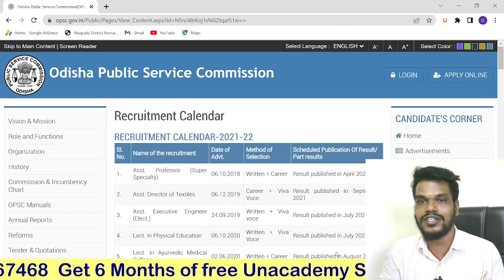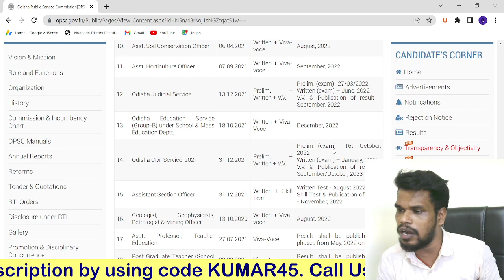ଆସିଗଲା OPSC EXAM DATE | OPSC EXAM DATE 2022 | ODISHA CIVIL SERVICE EXAM 2022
❗️୨୯ ଜୁଲାଇ ପର୍ଯ୍ୟନ୍ତ ୨୦% ରିହାତି ଏବଂ ମାଗଣା Subscription Extension ପ୍ରାପ୍ତ କରନ୍ତୁ |❗️
Plus Subscription ଉପରେ ଚୟନ କରି ୬ ମାସ ପର୍ଯ୍ୟନ୍ତ extension ପ୍ରାପ୍ତ କରନ୍ତୁ |
Hurry Up!! Grab the offer now.